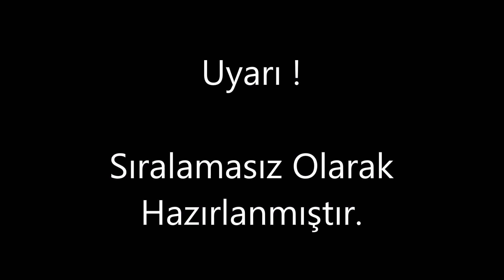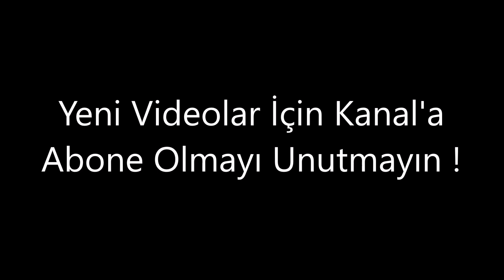Survivor Tarihinin En Büyük Rekabetleri !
Merhaba Arkadaşlar Bu Bölümümüzde Survivor Tarihinin En Büyük Rekabetlerini Derledik. Bu Tür Videolar Kanalda Mevcuttur Gözatabilirsiniz. Hadi Kendinize İyi Bakın. Sizleri Çok Seviyorum :)

Diğer Survivor Videolarımızı Aşağıdan İzlemeyi Unutmayın !